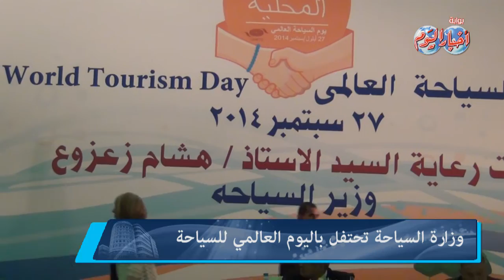وزارة السياحة تحتفل باليوم العالمي للسياحة